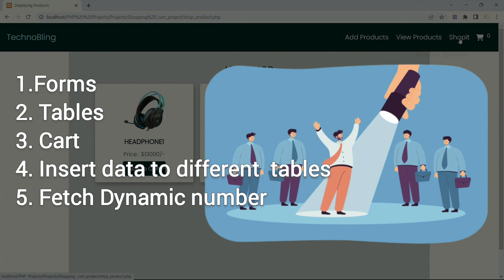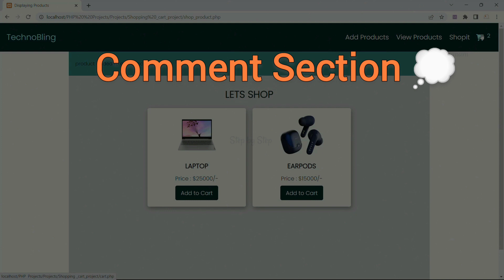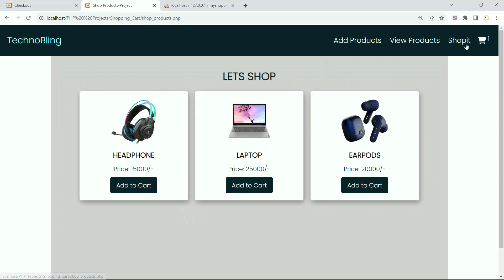Shopping Cart using PHP and MySQL- End of Project #47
- 💖 A small request… I’ve started my own gift hamper business for loved ones, and I’d love your support🌸